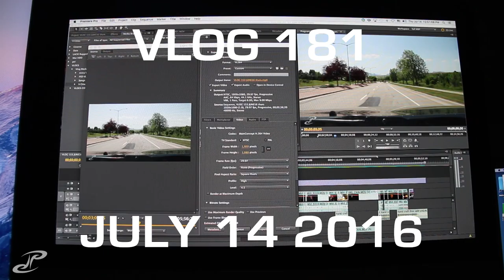VLOG 181 - i need a drone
im finally serious, i want to have one by spring! theres no way i can share some of these stories without getting a great represntation of what were doing!